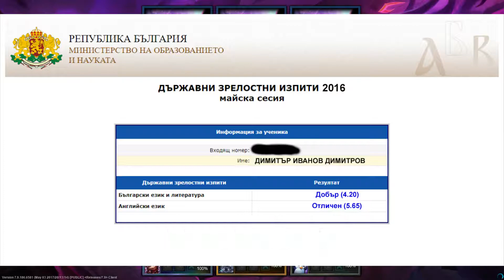Dank Star 1